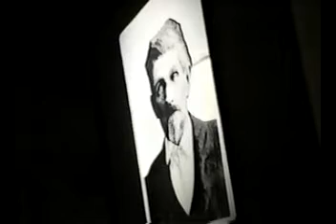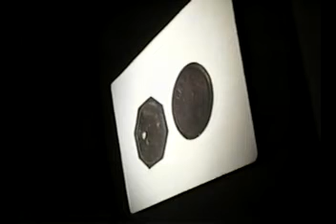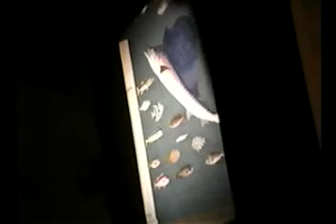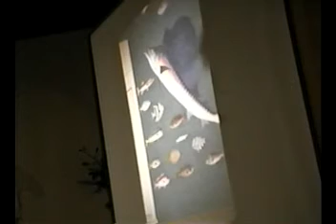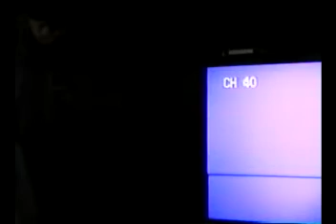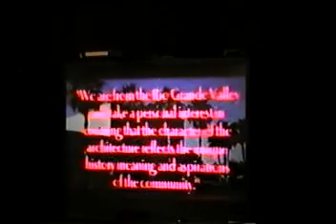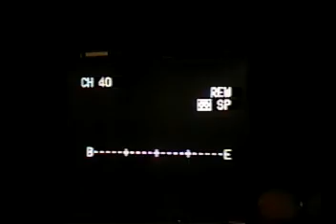Port Isabel Architecture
Manuel Hinojosa talks about Port Isabel Architecture